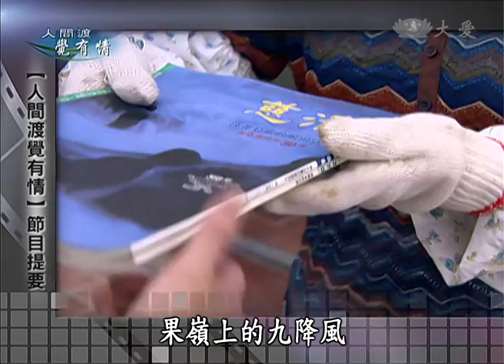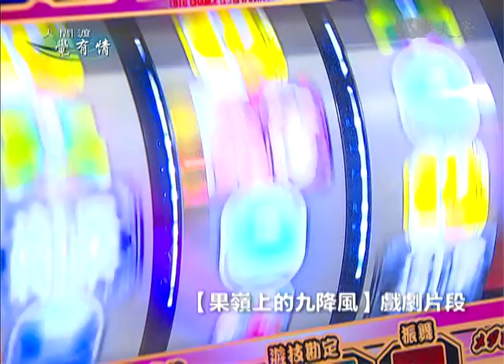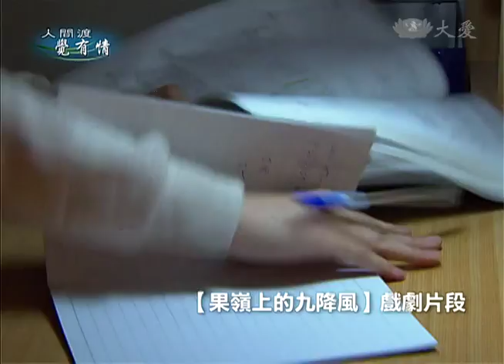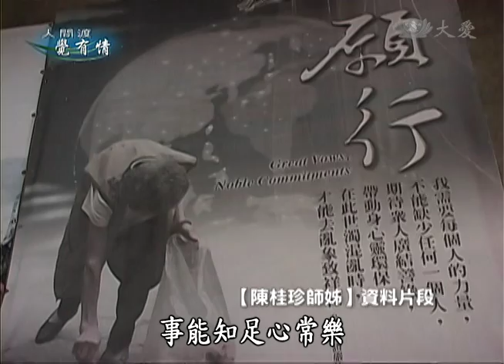【人間渡覺有情】20140329 - 果嶺上的九降風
一位高爾夫球場的桿弟，獨立養育三個孩子的客家媽媽，在小白球的世界裡接觸佛法，明白命裡無時莫強求，認識慈濟，激勵了她全心投入環保回收，精進不斷二十年。果嶺上的九降風，就像人生中一陣又一陣的逆境，磨練刻畫了陳桂珍一生的命運，在環保的洗滌中，她是那顆乘風飛翔的白球，在空中圓滿地飛出漂亮的線條。